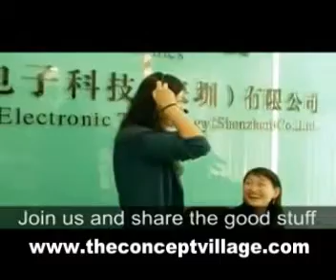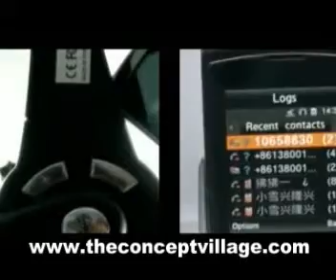Comfortable Bluetooth Headset with High Response Boom Mic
Comfortable Bluetooth headset with high response boom MIC for use with cell phones, computers and other Bluetooth enabled devices.

Modern wireless communication is great, isn't it? But what is the point of having a great Bluetooth enabled smartphone or computer and then having a mediocre handfree headset with an inferior microphone to go with it? Why not use Bluetooth to its maximum capabilities?! Using this professional style Bluetooth headset with Boom MIC you have a great earpiece along with an ultra responsive mic with noise canceling technology. Not only that, but this unit is so well designed that it can be worn on either your right or left ear! The Mic has a 225 degree swing so it can be adjusted to match how you wear this Bluetooth wireless headset. Whether you're wearing this headset at the office or in your living room, this headset will always deliver the comfort and performance you need.